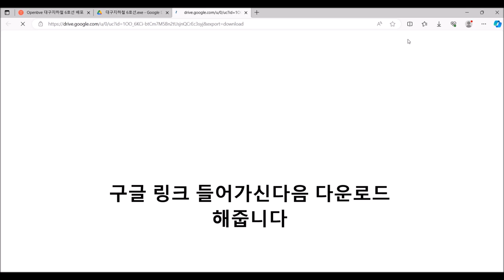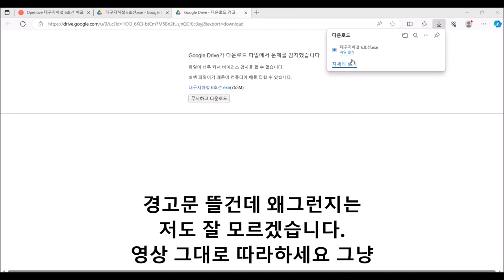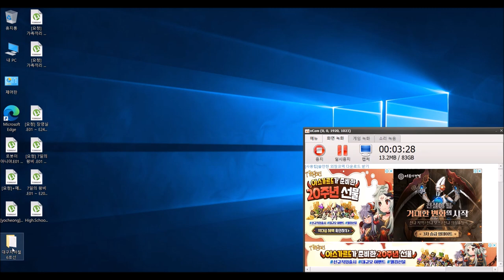대구6호선 설치 방법입니다 보시고 제발 귀찮게 하지 마세요 폰에 넣는법도 물어보지마세요